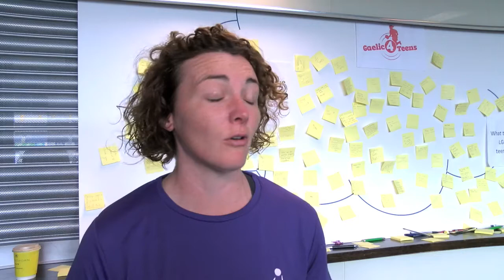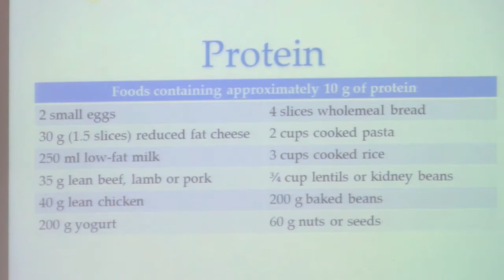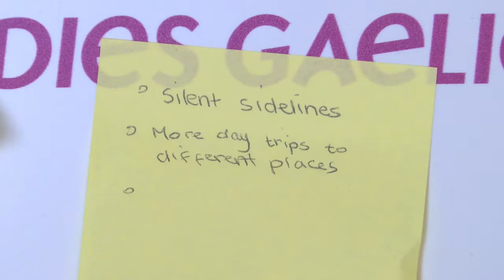Gaelic4Teens Report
See a report from the first National Gaelic4Teens day in Croke Park.

Nine clubs from nine different counties took part with players aged from 15-17 years and they were able to learn from some of the very best players in the game including Cora Staunton (Mayo), Orlagh Farmer (Cork), Sharon Courtney (Monaghan) and Cliodhna O’Connor (Dublin).